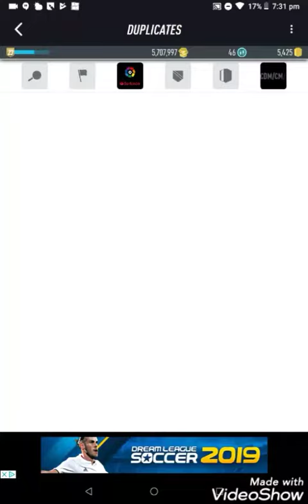RAINBOW SQUAD SBC , ROMELU LUKAKU SBC SOLUTIONS - Pacybits fut 19 (Turn on Captions/Subtitles)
legeendsss